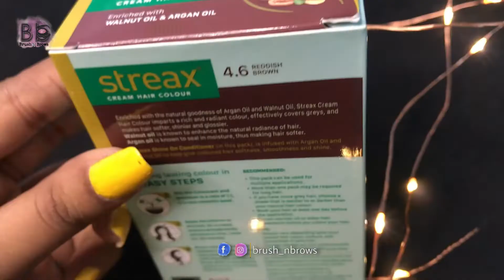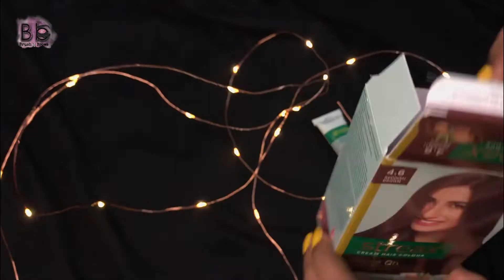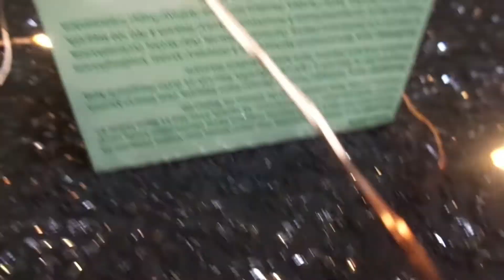How to do Global colour at home with streax hair colour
Hey guys  here I am sharing  this global  global hair colour with you.. hope so you guys have enjoyed it ...

Let's be a family on another social sites -

stay healthy , stay happy and be safe ♥️💜